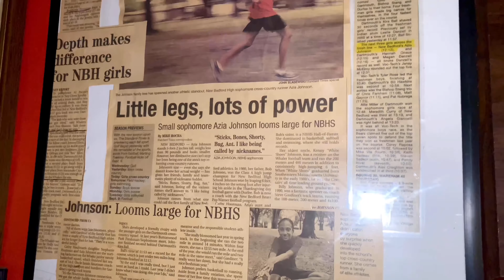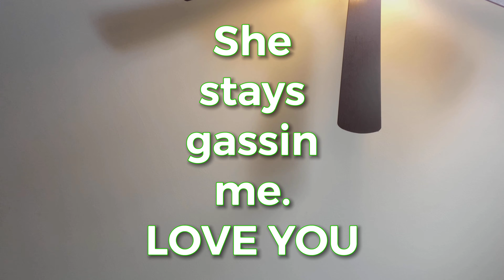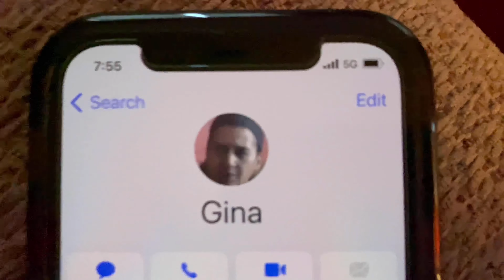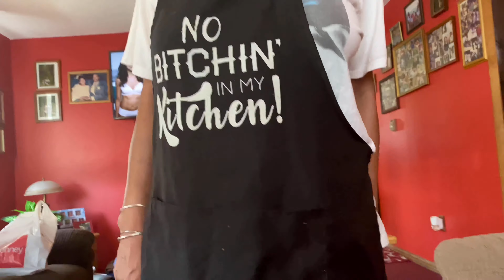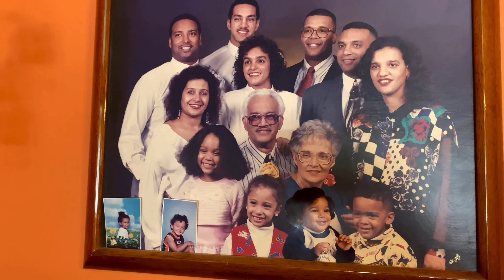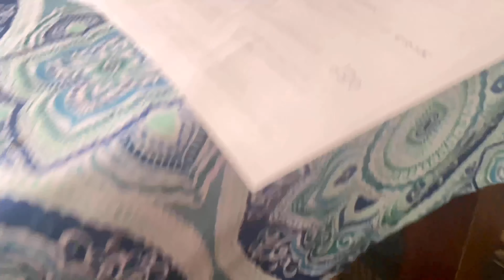VISITING MY HOMETOWN 💙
Ain’t nothing like family my g! Popped up on my loved ones for the weekend. A joint birthday, grandkids breakfast special, and Father’s Day all in one. Enjoy💙💙💙